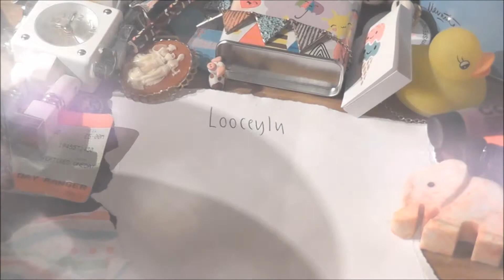One of those days...// VEDA #26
twitter; looooce
music; monster rally